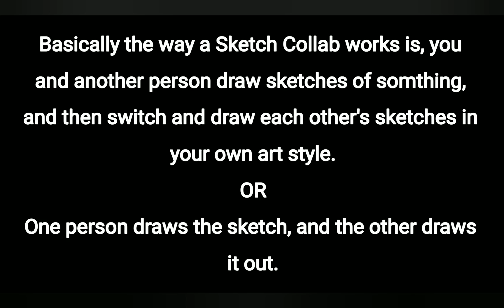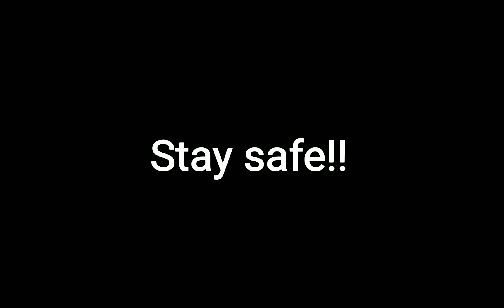OC Logo | Sketch/Trade Collab | Ft. Roblox_Gamer ATTB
This is my seventh Sketch Collab, featuring Roblox_Gamer ATTB!

I'm not sure if "Sketch Collab" is the right name, but that's what I'm calling it. Another name is a Trade Collab.

\\Questions//

What is a Sketch/Trade Collab?
It's where you and another person draw sketches of somthing similar, then switch and draw each others sketch in your own art style.
OR
One person draws the sketch or orginal picture, and the other person draws it in there own art style.

(In this case it's the second version)

Ethier check the most recent comment on my most recent Collab video, or check my channel description. :)

\\Credits//
(I don't control the comments or content on others channels, so by going there, you are going there at your own risk. Thank you for understanding.)

❤ Kitty Time 😺